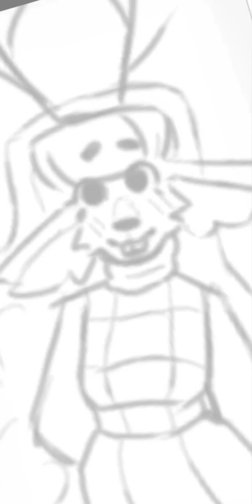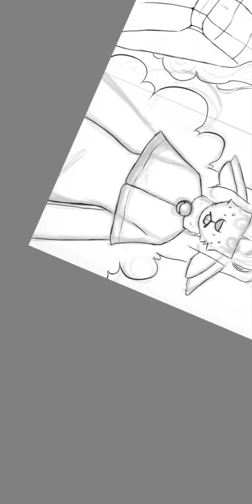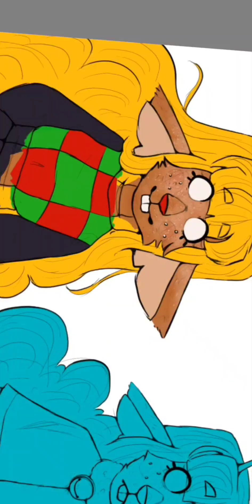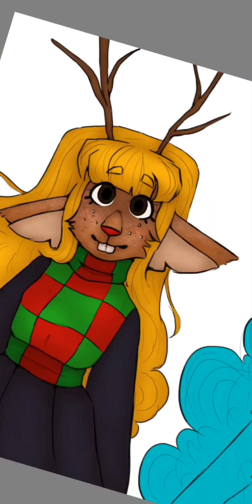brown v blue eye noelle | SPEEDPAINT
hi yall

im so bad at saying stuff in these posts, just take my noelle art 🤑

its her eye color comparison, based on a meme ive seen

im bad at drawing eyes, especially expressive ones, but i tried 😅

its so weird drawing just noelle again, ive gotten so used to dess 😵‍💫

im sleepy, so this post might be incoherent, but ah well 😄